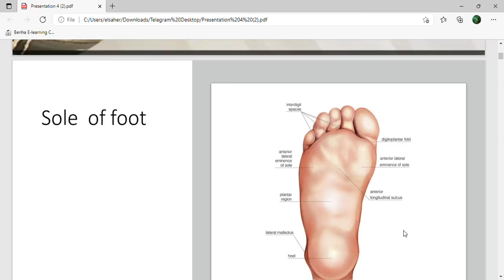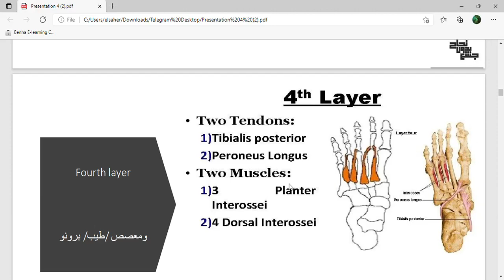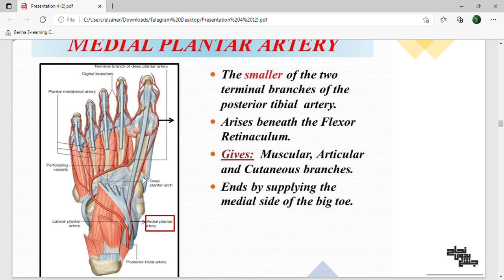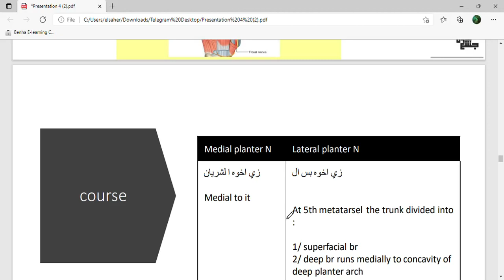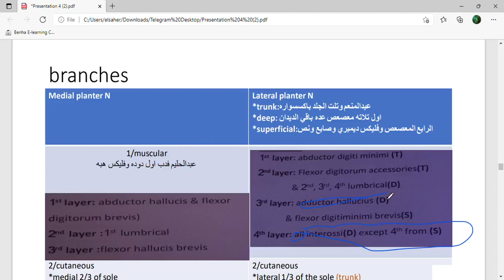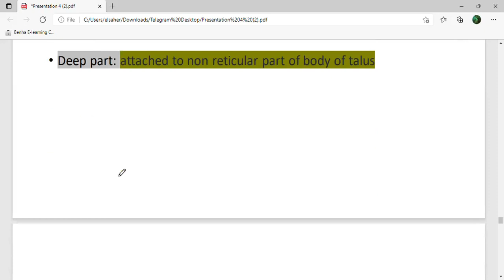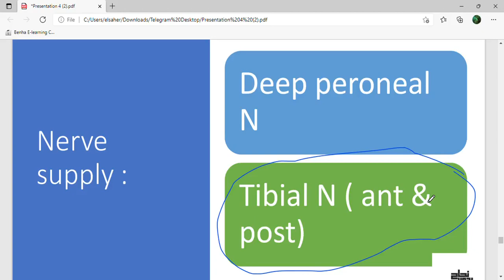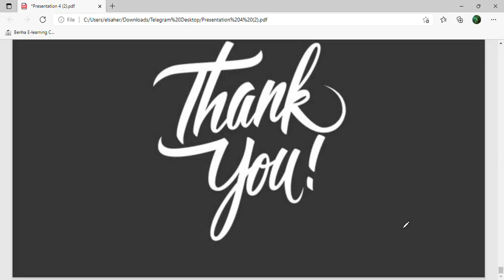L6, sole of foot and ankle join, anatomy